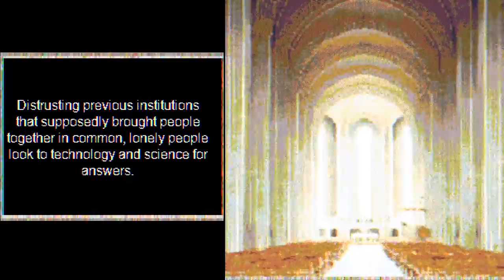Discover My Body | My Teacher Wants to Mutate into a Body Horror Hive Mind Mushroom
Discover My Body | My Teacher Wants to Mutate into a Body Horror Hive Mind Mushroom. In the year 2040, human beings look for increasingly strange solutions in hopes of finding connection and community.